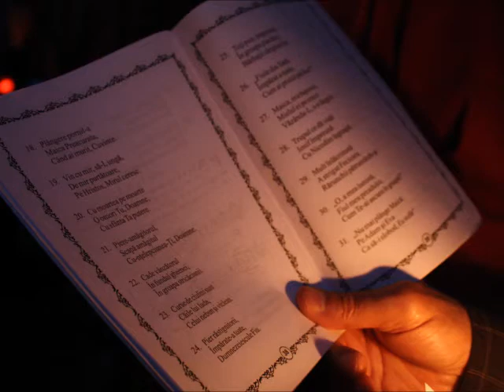Vindecarea demonizatului din ținutul Gherghesenilor - Predica Părintelui Marius Moşteanu - 26/10/14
Sf. Mare Mc. Dimitrie - Vindecarea demonizatului din ținutul Gherghesenilor - Predica Părintelui Marius Moşteanu de la Biserica Sf. Nicolae Vechi din Constanţa - 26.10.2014